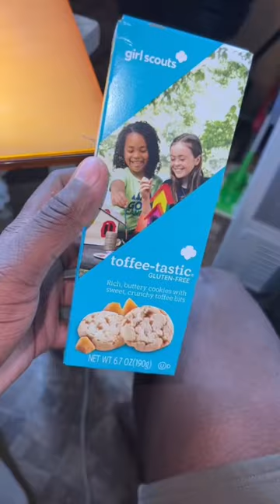I TRIED GIRL SCOUT COOKIES!